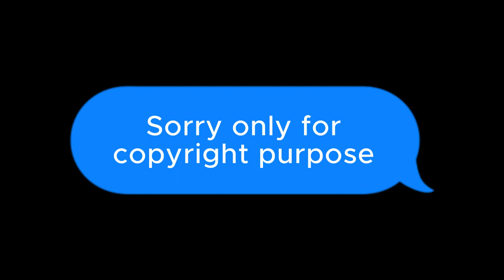IMTONIO FIRST EVER REACTION TO KRUSTY KREW ATHEM🔥!!!(MUSIC VIDEO)-REACTION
Hope y'all enjoy And Have a lil laugh 😇

* I do not take any ownership of music displayed in this video.